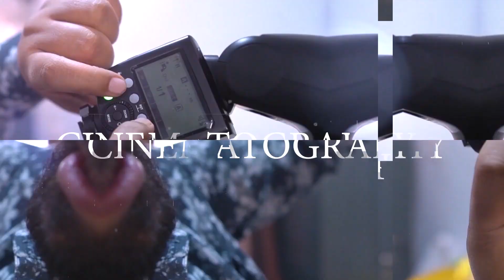How Many Photos Select by clients in Wedding आपने खींचा ३००० फोटोज और सेलेक्ट किया सिर्फ २०० 😂😂😂😂😂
If you want to discover more about How Many Photos Select by clients in Wedding आपने खींचा ३००० फोटोज और सेलेक्ट किया सिर्फ २०० 😂😂😂😂😂, you can visit: school.rajaawasthi.com

This video is showing How Many Photos Select by clients in Wedding आपने खींचा ३००० फोटोज और सेलेक्ट किया सिर्फ २०० 😂😂😂😂😂 information but also try to cover the following subject:
-wedding photography
-wedding tips
-wedding cinematography

So you would like to know more about How Many Photos Select by clients in Wedding आपने खींचा ३००० फोटोज और सेलेक्ट किया सिर्फ २०० 😂😂😂😂😂, I did too and here is the the video I made.
How Many Photos Select by clients in Wedding आपने खींचा ३००० फोटोज और सेलेक्ट किया सिर्फ २०० 😂😂😂😂😂 interested me so I did some research study and uploaded this to YT .
This channel has other similar videos about wedding photography, wedding tips and wedding cinematography
Have I responded to all of your concerns about How Many Photos Select by clients in Wedding आपने खींचा ३००० फोटोज और सेलेक्ट किया सिर्फ २०० 😂😂😂😂😂?
Individuals who looked for wedding photography likewise searched for wedding tips.